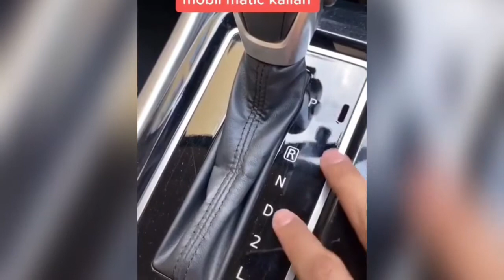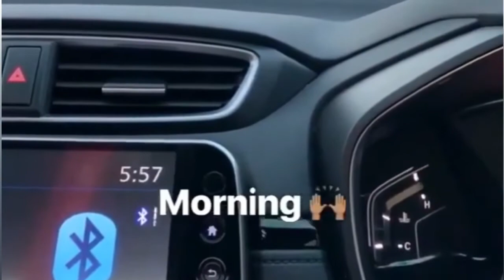MENGENAL ARTI HURUF DAN ANGKA PADA MOBIL MATIC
Semoga bermanfaat ya gaes

Kendaraan dengan transmisi otomatis semakin diminati konsumen, khususnya yang tinggal di Ibu Kota. Namun, sebelum menggunakannya, pastikan mengenal arti dan kegunaan huruf serta angka pada mobil jenis ini.
Pasalnya, ada beberapa peristiwa kecelakaan, seperti kasus mobil yang terjun dari atas gedung parkir atau tiba-tiba nyelonong di jalan dan menabrak kendaraan lain. Kejadian tersebut, salah satunya lantaran kelalaian pengemudi, yang belum paham mengenai mekanisme tuas transmisi pada mobil matik.

Apa sih fungsi dan kegunaan huruf dan angka yang ada pada sisi tongkat perseneling?

Mobil dengan transmisi otomatis dikendalikan dengan hanya menggerakkan tuas percepatan, ke posisi tertentu. Umumnya, posisi tuas disusun berdasarkan format P-R-N-D-3-2-L. Kemudian juga, mesin mobil matik hanya bisa dihidupkan ketika tuas pada posisi P (parkir) ataupun N (netral) saja